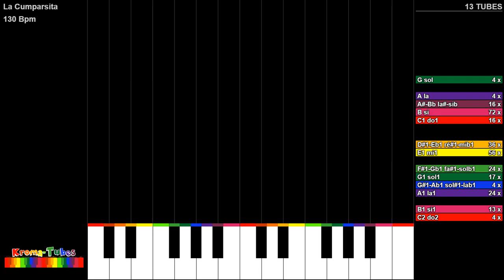La Cumparsita - Boomwhackers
Partition visuelle pour Boomwhackers avec Playback.
La cumparsita (diminutif de comparsa, petite parade de rue, en espagnol) est un des plus célèbres airs de tango uruguayen du monde,  composé fin 1915 par le musicien uruguayen Gerardo Matos Rodríguez (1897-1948).

Visual score for Boomwhackers with Playback - Play Along.
La cumparsita (diminutive of comparsa, small street parade, in Spanish) is one of the most famous Uruguayan tango tunes in the world, composed at the end of 1915 by the Uruguayan musician Gerardo Matos Rodríguez (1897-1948).